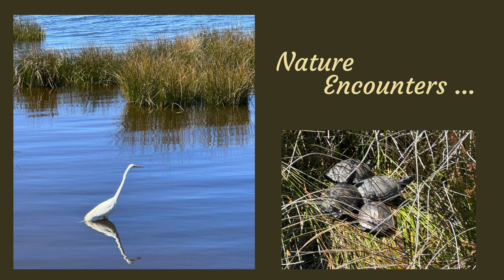Lots to Love About the Outer Banks of North Carolina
The Outer Banks is a chain of barrier islands along the coastline of North Carolina. It boasts 100-plus miles of wide-open shoreline, charming villages and towns, and plenty of historical attractions. From the history of flight to lighthouses, wild horses, beaches, shopping and dining, there’s something for everyone. Enjoy this short video of travel writer Debbie Stone’s adventures in the Outer Banks and check out her article and podcast